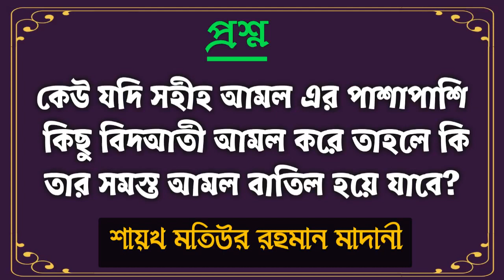কেউ যদি সহীহ আমল এর পাশাপাশি কিছু বিদআতী আমল করে‌ তাহলে কি তার সমস্ত আমল বাতিল হয়ে যাবে?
Bangla Waz